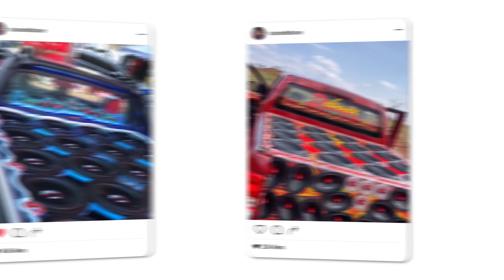Os PitBull Do Eletro Funk - DJ Skype e MC Dornelas - Deboxe EletroFunk